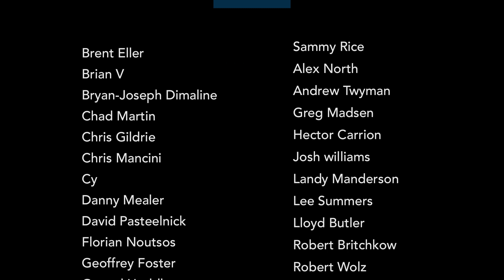Isolation Station: Week 5 [April 1-8] "Turing Test"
"Turing Test" There's something terrifying happening with Andres. The signs have been there all along: my boyfriend is a robot. Pray for me.

Special thanks to guest stars:
Brandon Rogers
Raneir Pollard
Rachel Brooke Smith
Alec Vahlos
Mike Del Moro
Andres Camilo

Edit by Abram Hodgens